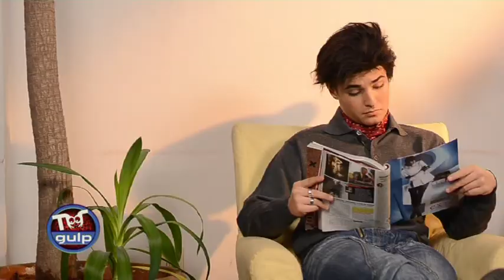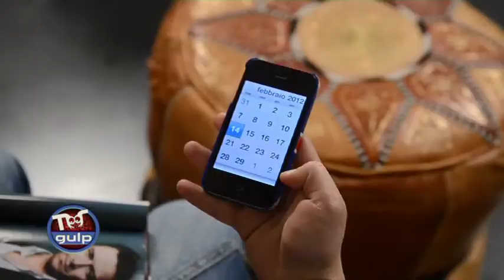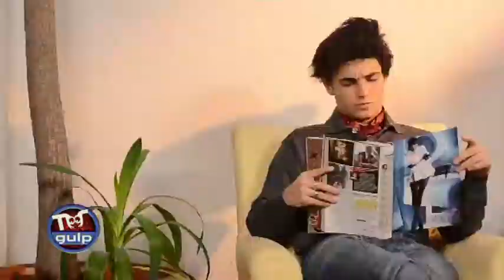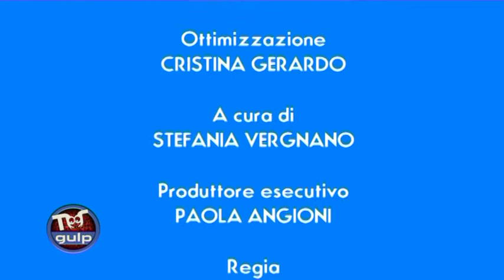Angelo Fabrizio - "Il Dottor Love e il San Valentino"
"Too Gulp"
Sit com 2011
Rai Gulp